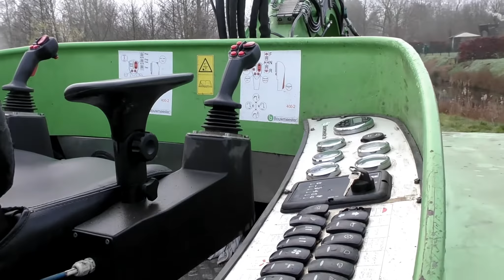Meeden,maaiboot maakt vijver schoon